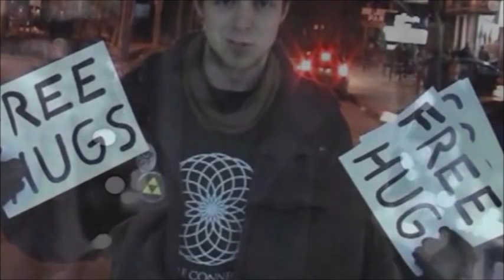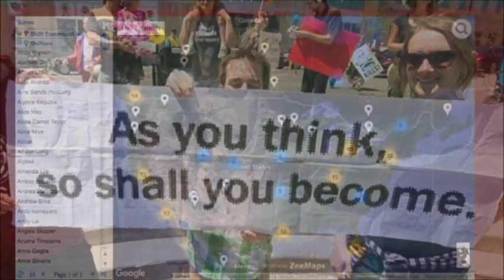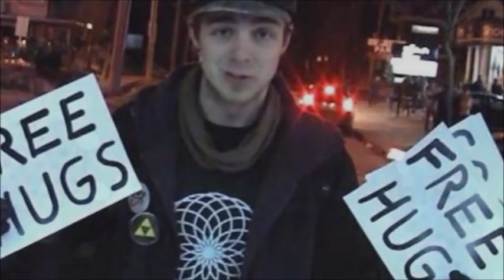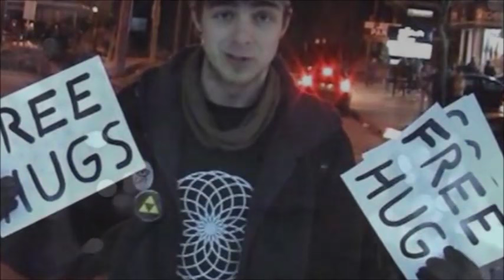Hacking The Matrix With Love - Brendon Culliton on The justBernard Show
Consciousness Activist and Media Creator Brendon Culliton joins Bernard Alvarez for a discussion on all things consciousness and what we can do to "hack the matrix with love".

Learn about:
- What is the Paradigm Shift Central project and the inspiration behind starting it?
- What it means to be a "Shifter". Modern resurgence of Jedi, Light Guardians
- Shiftivism, Free Hugs, Shift Button tactics. "Hacking the matrix with love."
- The role of conscious media as medicine. Both healing and inspirational.
- Story of my connection with the wolf energy. Being a leader within the shift.
- The Journey to Lucidity saga movies. The heroes journey. Awakening within the dream. Importance of dream exploration.
- Understanding more about our multi-dimensional reality
- The power of story telling. Sacred journeys through the Global Journey Meditations.
- Recent experience documenting and sharing working with 5g sacred mushroom
- The future of the Paradigm Shift Central project, how people can continue to be involved.

Brendon Culliton, aka Skull Babylon - Neogonzo Journalist, is a dedicated conscious media creator from Canada and director of - a real world interactive game to help shift consciousness and a portal for a global network of Shifters and Paradigm Shift communities. He is an award winning film maker and creator of the Journey to Lucidity conscious movie saga that is available free online. He is helping assist with the resurgence of the modern day Jedi / Light Guardian archetype. He believes in the power of story telling and hosts ongoing Full Moon Global Journey Meditations for the community to take part in shared vision quests. Brendon is an advocate of advanced Free Hugs tactics to help awaken people from within the matrix. As a carrier of the wolf energy he actively focuses on being a leader and story creator within the global community to help assist the tribe, inspire leadership within others, and help hack the matrix with love.

Listen to The justBernard Show LIVE on Tuesdays at 2PM ET

These programs are made possible with the assistance of your generosity. Thank you.